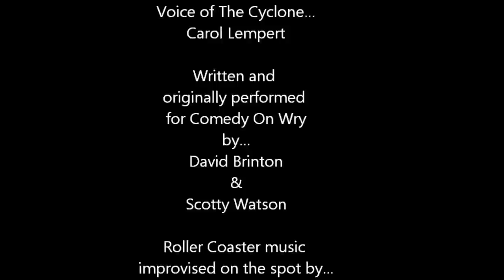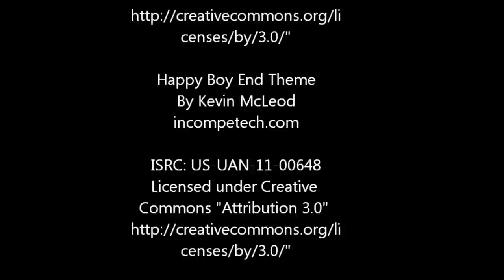Coney Island Cyclone Roller Coaster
Shot on Location at The Bridge Theatre in New York

Voice of The Cyclone... Carol Lempert

Written and originally performed for Comedy On Wry by...
David Brinton & Scotty Watson

Roller Coaster music improvised on the spot by...
Kevin Wright

Shot by... Christopher Lutkin, Stephen Grambling & Don Slovin

Title Music...

ISRC: US-UAN-11-00647
censes/by/3.0/"

ISRC: US-UAN-11-00648
censes/by/3.0/"